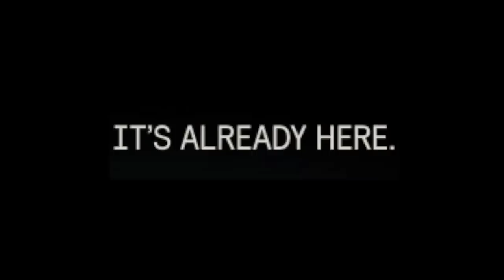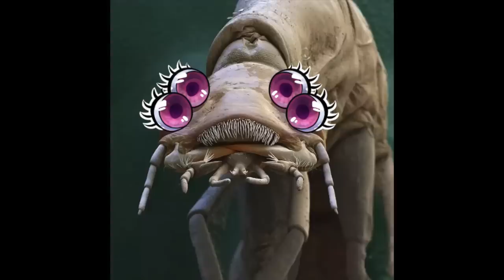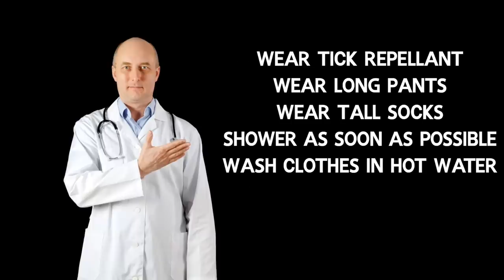Disgusting Ticks Are Ruining My Life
Ticks are the literal worst.

I have something I call "Tick Anxiety".  Once you've had an encounter with ticks, you might also get tick anxiety. I can't tell you how itchy I am right now.

Ticks don't have many, if any, redeeming qualities.   At the same time, ticks are a huge threat to your health and the health of your pets.  Ticks just will not die and carry a ton of diseases, including Lyme Disease.

So let's have as much fun as we can while talking about these gross little parasites.

TIMESTAMPS:
0:00 - Tick Anxiety
2:00 - The Tick is the worst animal
3:05 - Ticks Will Not Die
4:40 - Horrific Tick Story
5:36 - Worst Tick Season Ever (again)
6:15 - Cloned Super Ticks - wtf?
6:45 - The ONLY Good Thing about Ticks
7:30 - More Info on Ticks

✉️ Send me a Video Suggestion! ✉️